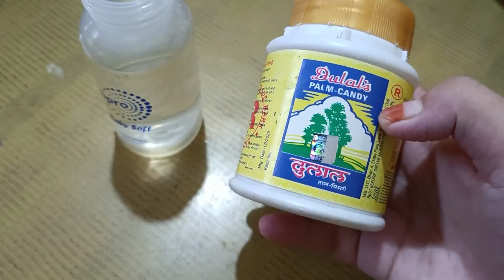সকালে নাস্তা খেয়ে হাজব্যান্ড বাজার থেকে মাছ কিনে এনে মাছ পরিষ্কার করে দিল দেখুন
সকালের নাস্তা খেয়ে আমার হাজব্যান্ড বাজার থেকে মাছ কিনে এনে মাছ পরিষ্কার করে দিল দেখুন @RumanKitchenVlog.

সকালের নাস্তা পুরী ঘুগনি মাছ কাটা মাছ রান্না নিম পাতা ভাজা আলুভাজা আম# আঙ্গুর খাওয়া youtube .